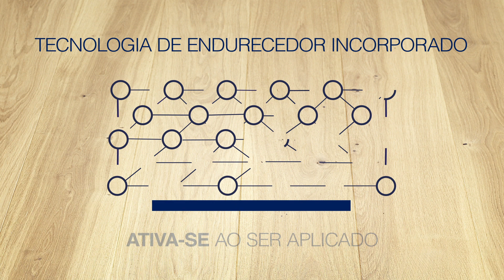Bona Traffic GO a Nova Geração de Revestimentos Ultra Resistientes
Graças à nova geração de tecnologia de cura, o Bona Traffic Go oferece a combinação ideal da simplicidade no manuseamento com a durabilidade extrema de um verniz 2K de alta gama.